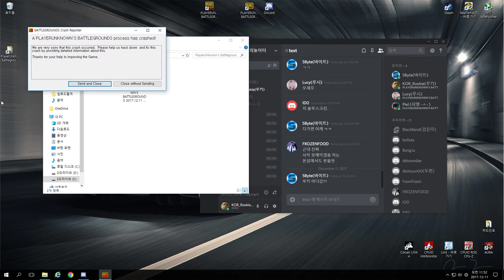[PUBG] TEST SERVER NEW MAP winner~~ 8700K 5.0Ghz + 1080ti FHD Custom setting